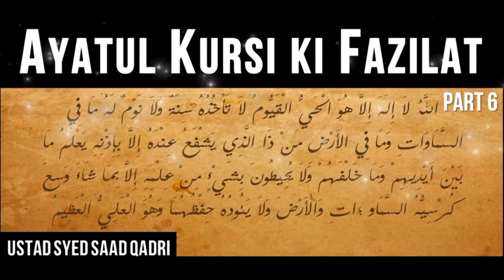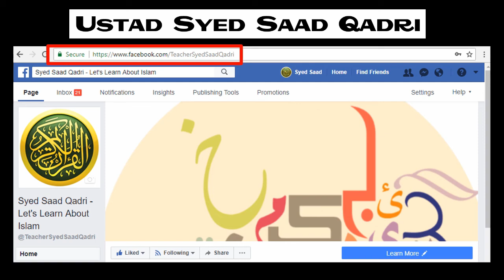Ayatul Kursi ki Fazilat - Part 6 || Syed Saad Qadri